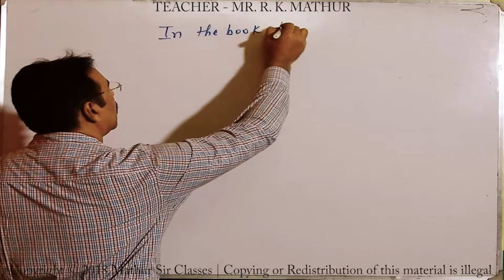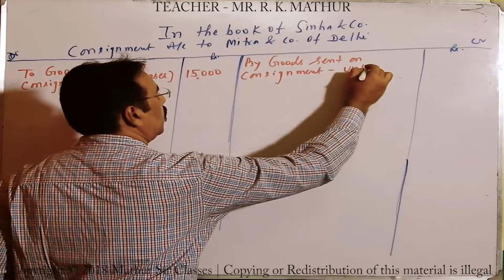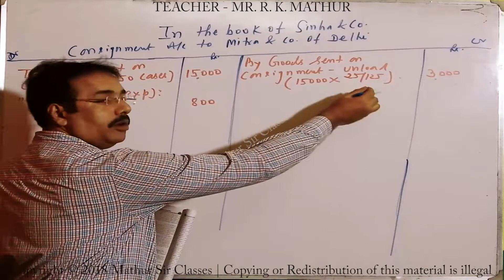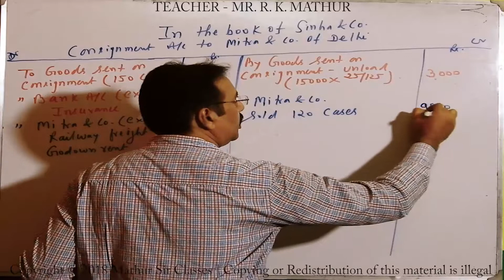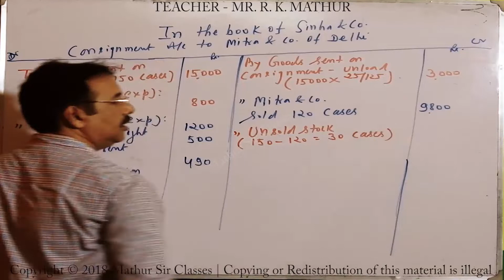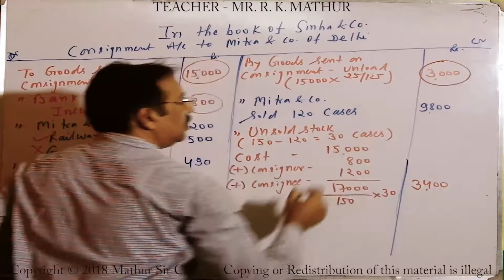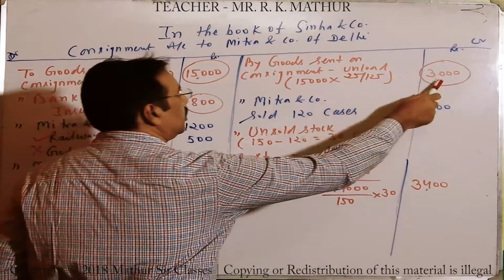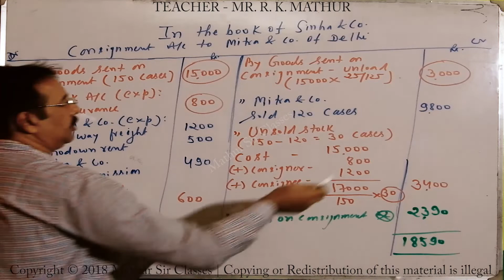Consignment Account Sums 53 | Financial Accounting | Accountancy Videos | Mathur Sir Classes